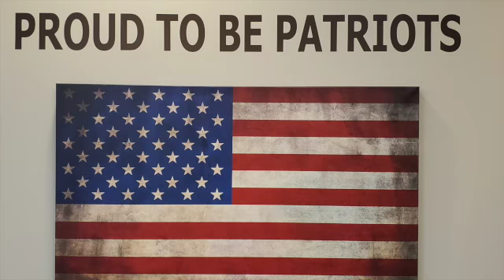March 18 Good Morning Greetinga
This video is about March 18 Good Morning Greeting